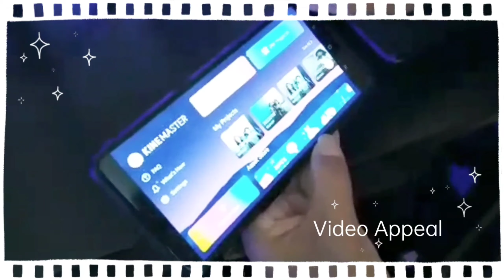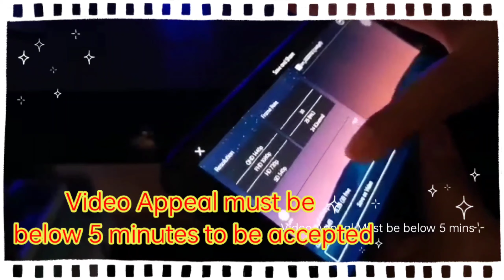How to Appeal for Reused Content | Video Appeal | 1 Day Approved for YPP Full Tutorial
Hey Guys
In this video were going to show you
how to make a video for your video appeal on your demonetized channel for reused contents and removed for a YPP pls keep on watching full video for more  tutorial!

👉If you have any question regarding this video about
 reused content pls leave your comment we will answer asap!

✨ We Upload Almost Every Day
and to be notified of all new Videos pls

and Watching our Videos Inspire Us More!